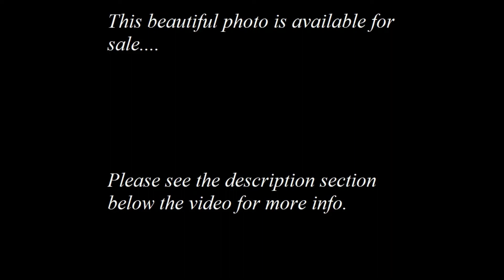My photography - Pigeons in flight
Donations will also be appreciated as it will help me to continue my travels and bring you more photos and videos.